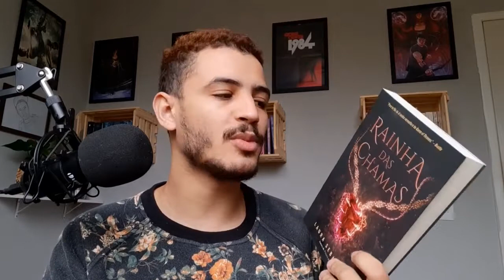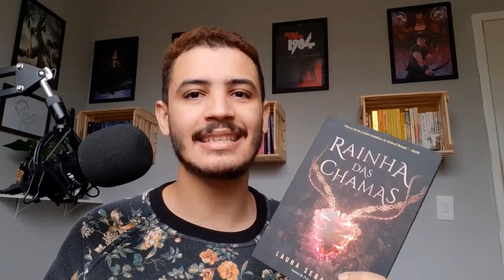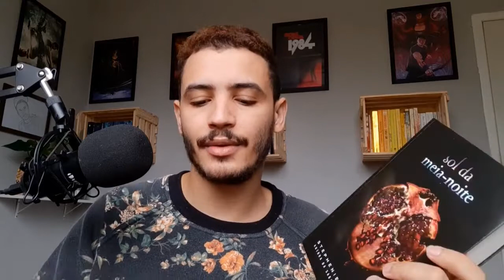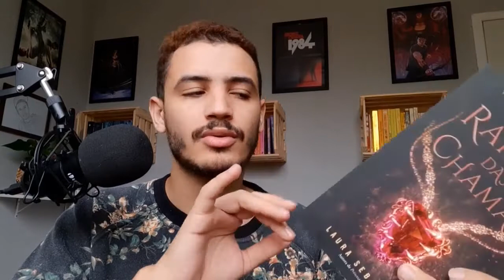Leituras Do Mês De Maio 2021 (e TBR Para Junho) | Patrick Rocha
Nesse vídeo eu compartilho com vocês os livro que li no mês de maio e aos livros que separei para ler em junho

LINK DE COMPRA:
O filho rebelde: Wayward Son - Rainbow Rowell
Os pergaminhos vermelhos da magia - As maldições ancestrais - vol. 1 - Cassandra Clare e Wesley Chu
Vermelho, branco e sangue azul - Casey McQuiston
Sol da meia-noite - Stephenie Meyer
Rainha das chamas (Princesa das cinzas – Livro 3) - Laura Sebastian
Querido ex - Juan Jullian

REDE SOCIAIS